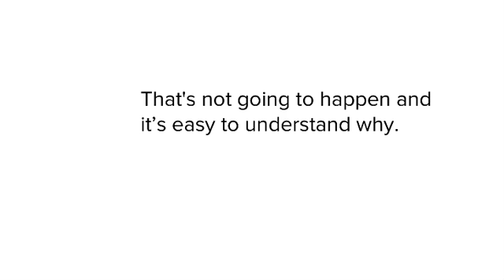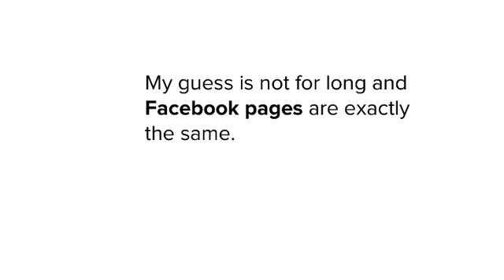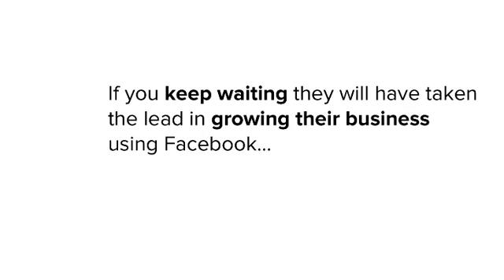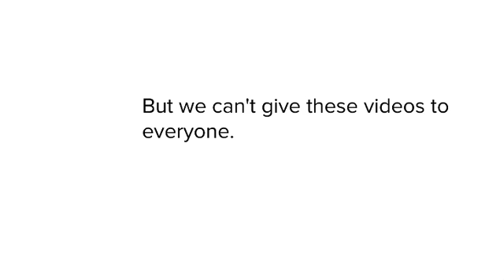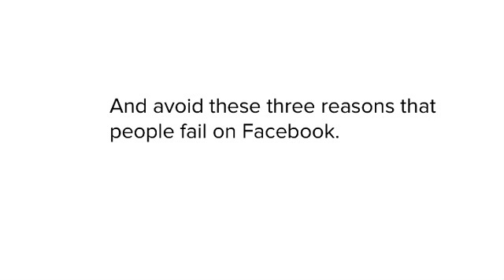Initial Sign Up 730 x 410